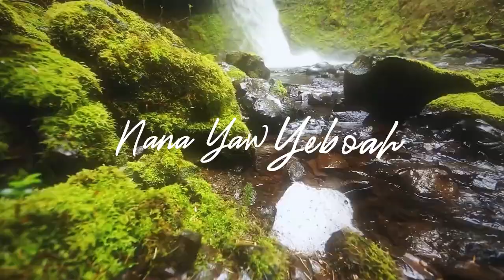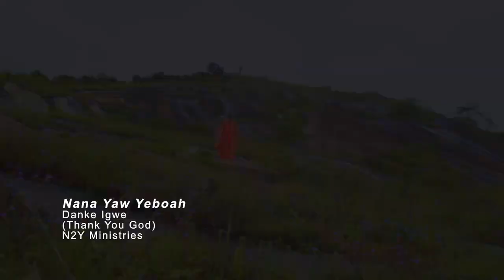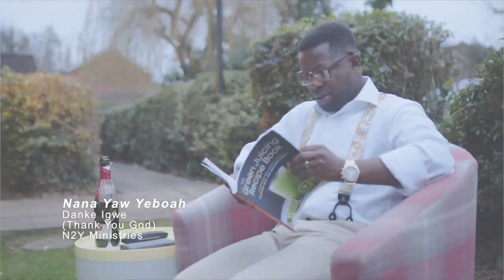DANKE IGWE (THANK YOU GOD) OFFOCIAL VIDEO - NANA YAW YEBOAH (N2Y)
[ADD LINKS]